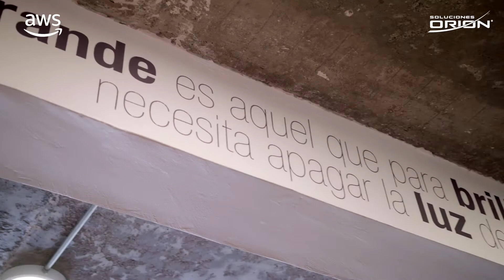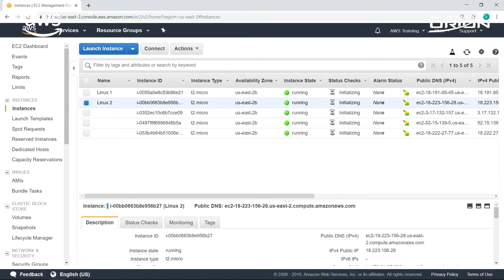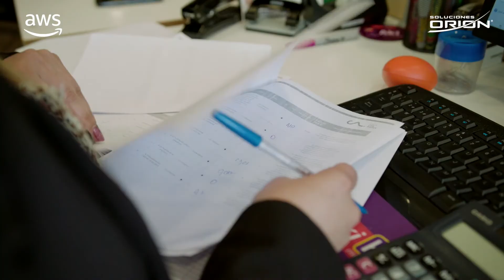Caso de Éxito Aki KB Minibodegas y AWS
En la constante búsqueda de modernización de sus plataformas tecnológicas, nuestro cliente Aki KB Minibodegas migró algunos de sus sistemas On-Premise a la nube de AWS.

Productos como Storage S3 y Servidores ES2 van en esa misma línea de modernización y se complementan con proyectos de automatización y entrega de un mejor producto y servicio final a sus clientes.

Como Digital Advisor hemos impulsado en Aki KB Minibodegas 3 pilares fundamentales de AWS: la flexibilidad, escalabilidad y alta disponibilidad de sus servicios.